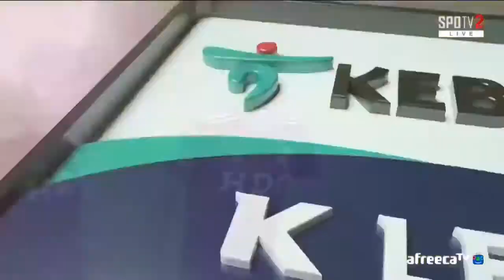Romulo - Midfielder - Busan I’Park - 2019